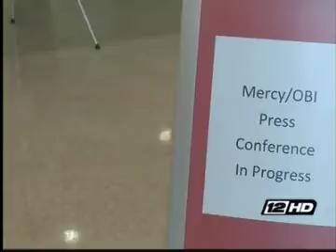OBI KXII July 28 6 pm